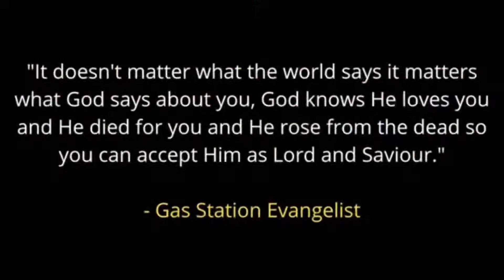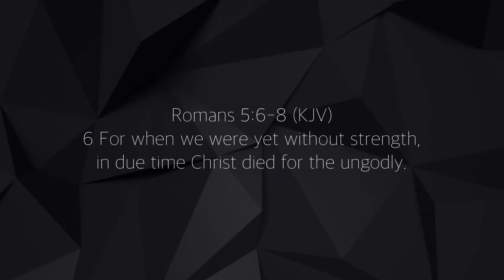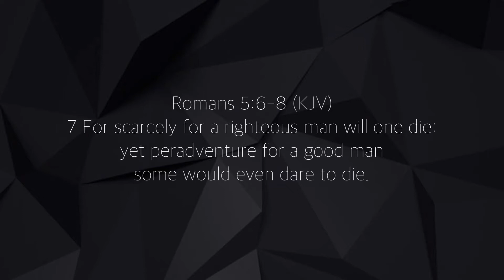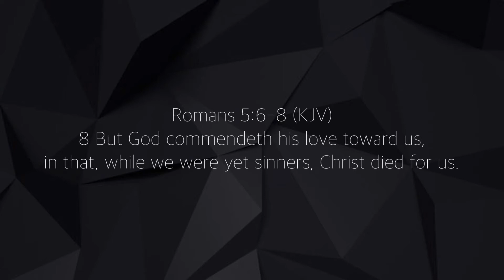Kodak Black Accepted Jesus Christ.